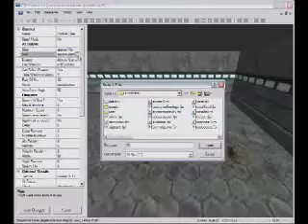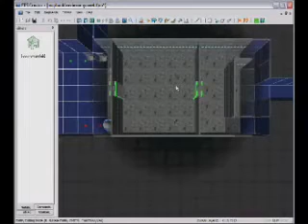FPS Creator Tutorial Basic Game Making Part 4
Making a basic game with FPS Creator